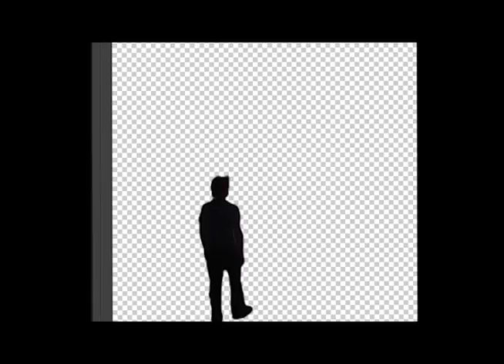Kenneth Chapman's Demo Reel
A demo reel compilation of my design and animated works during my semesters at Rasmussen College. Here I demonstrate my skills through motion graphics, 3D modeling and animation. If you like my work and are interested in hiring me, you may email or call me through the given information at the end of the video.

Thank you for viewing my work!